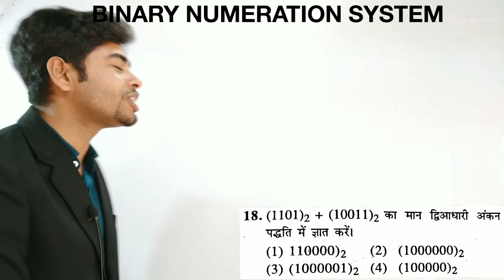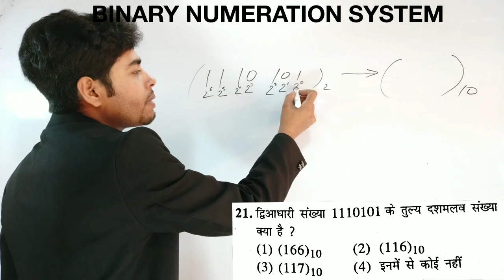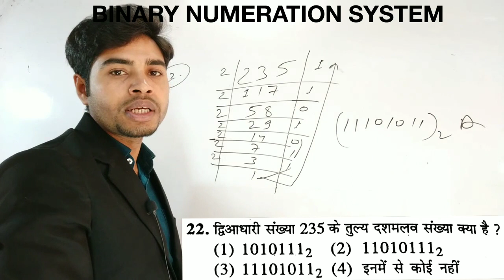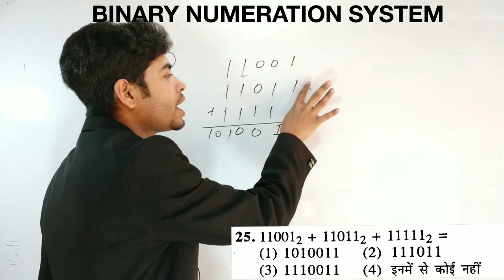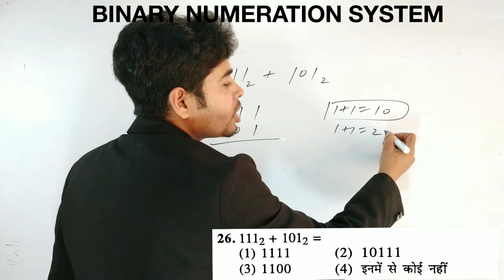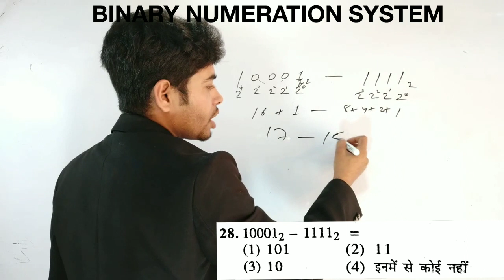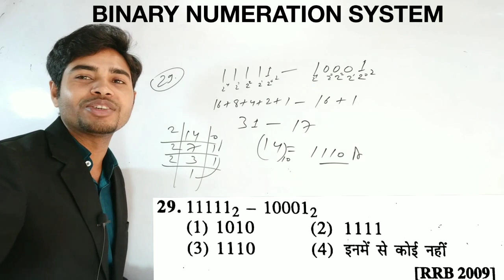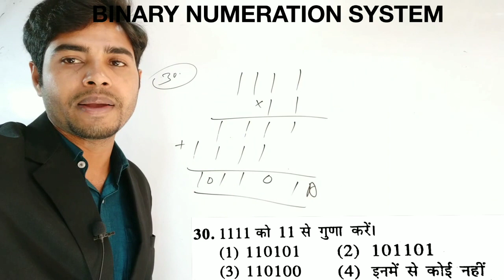Binary System || द्विआधारी प्रणाली को जाने विस्तार से बहुत आसान Trick के साथ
Hi
दोस्तों आज आपसभी Binary System यानी द्विआधारी प्रणाली और दशमिक प्रणाली को विस्तार से बहुत आसान Trick के साथ जानिए.

Binary system to decimal system,

Decimal system to binary system,

Binary system sagir ahamad

Hindi trick binary system

Times सग़ीर अहमद book का एक एक question Solve
पिछले सभी चैप्टर की लिंक:-

Chandan Sir.